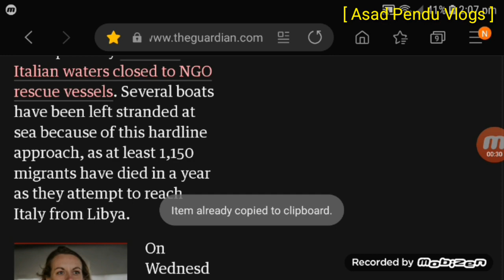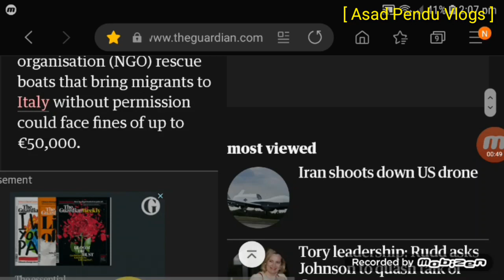🇹🇷 Italy Ship Danki Main 1150 Banday 1 Saal Main Maar Gay [ Asad Pendu Vlogs ]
Note-Full Credit to Owners All Images, Picture, Music show in the video bels to the respected